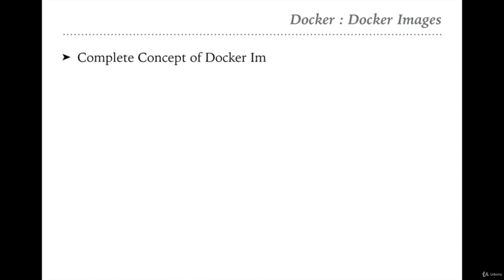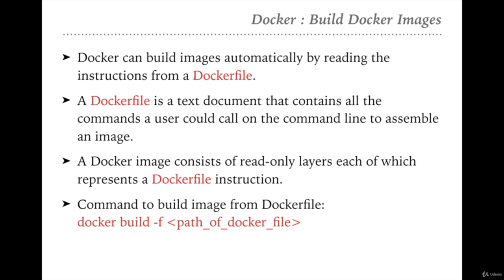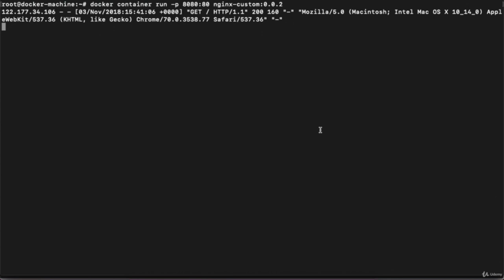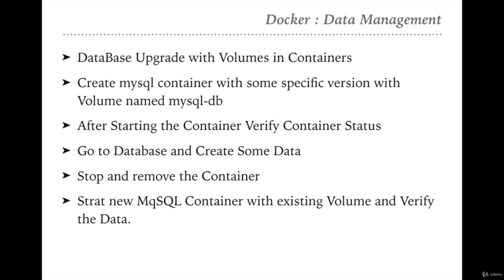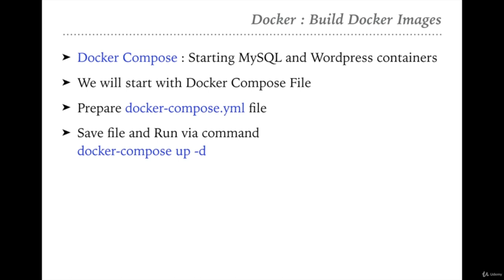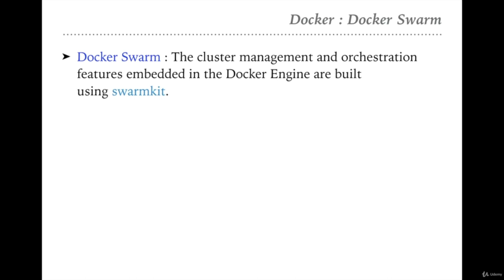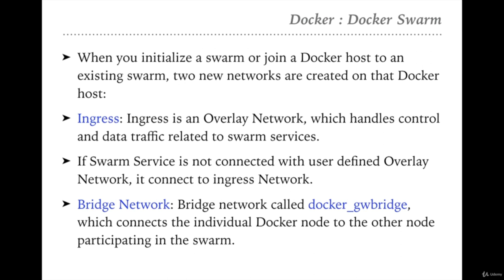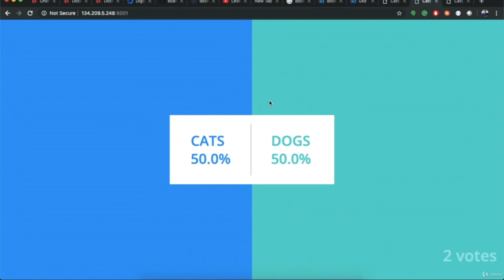Docker and Kubernetes for Beginners - Full Course (Part 2/4)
Learn about Docker and Kubernetes in this full course for beginners. Building efficient computing DevOps infrastructures using Kubernetes and Docker. Implement Kubernetes Build Test Execute Docker App in Kubernetes Cluster, 100% hands-on in Docker Kubernetes for DevOps

After taking this course, you'll be able to:

    Use Docker in your daily developer and/or sysadmin roles

    Make Dockerfiles and Docker Compose files

    Build multi-node Docker Swarm clusters and deploying H/A containers

    Build a workflow of using Docker in dev, then test/CI, then production with YAML

    Protect your keys, TLS certificates, and passwords with encrypted secrets in Docker Kubernetes

    Keep your Dockerfiles and images small, efficient, and fast

    Develop locally while your code runs in a Docker container

    Protect important persistent data in volumes and bind mounts in Docker

    Lead your team into the future with the latest Docker container skills!

Docker Kubernetes Training: Become Job Ready in Docker Containerization by learning Docker Ecosystem, creating Docker images using Dockerfiles, Installing Ubuntu Linux and CentOS Linux, Granting Docker Control to Non-root Users, Security, Orchestration, Network Configuration Files, etc. You will also get an exposure to industry based real-time projects in various verticals.

This course will help you to gain an understanding of how to deploy, use, and maintain your applications on Kubernetes. If you are into DevOps, this is a technology you need to master. Kubernetes has gained a lot of popularity lately and it is a well-sought skill by companies.

Why DevOps skills?

Nowadays DevOps engineers are in great demand in the IT industry. Companies are looking for developers who can both develop and deploy the applications.

The average salary of a DevOps engineer is about $145,000 per year in the Silicon Valley area which is 20% higher than the salary of a software engineer.

Master DevOps Skills means you will be staying ahead in the competitive job market!

Some of the many cool things you'll do in this course:

    Edit web code on your machine while it's served up in a container

    Lockdown your apps in private networks that only expose necessary ports

    Create a 3-node Swarm cluster in the cloud

    Use Virtual IP's for built-in load balancing in your cluster

    Optimize your Dockerfiles for faster building and tiny deploys

    Build/Publish your own custom application images

    Create your own image registry

    Use Swarm Secrets to encrypt your environment configs, even on disk

    Deploy container updates in a rolling always-up design

    Create the config utopia of a single set of YAML files for local dev, CI testing, and prod cluster deploys

What you'll learn:

    How to use Docker, Compose and Kubernetes on your/cloud machine using DevOps practices.
    Create a multi-node highly-available Kubernetes cluster on Linux.
    Hand's-on with best Devops practices for making Docker Dockerfiles and Compose files like a Pro!
    Build, publish your own custom Docker images & Execute on Docker on Kubernetes as DevOps.
    Install and configure Kubernetes on Premise & Cloud.
    Kubernetes Package applications with Helm and write your own Helm charts for your applications.
    Add users, set quotas/limits, do node maintenance, setup monitoring on Kubernetes Cluster.